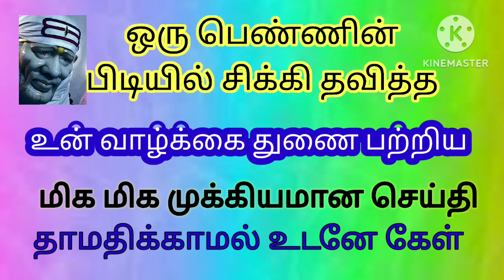shiradi sai baba advice/motivational speech in tamil/ஷீரடி சாய் பாபா உபதேசம்